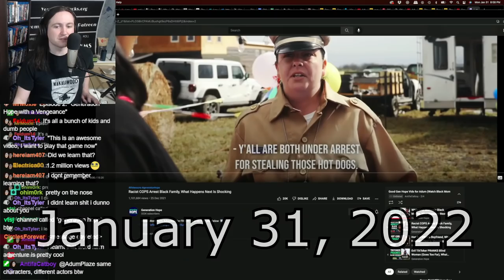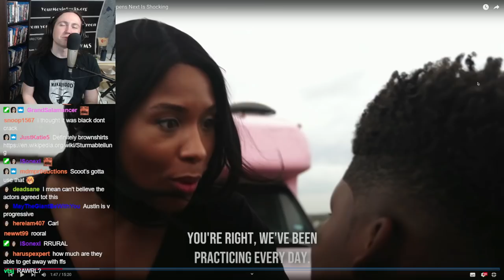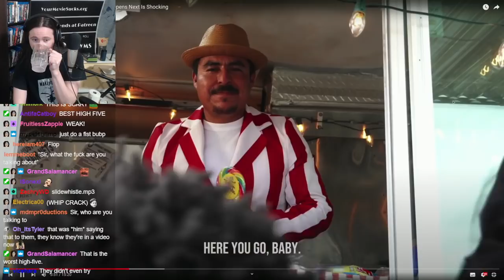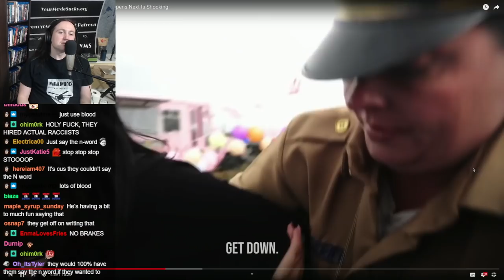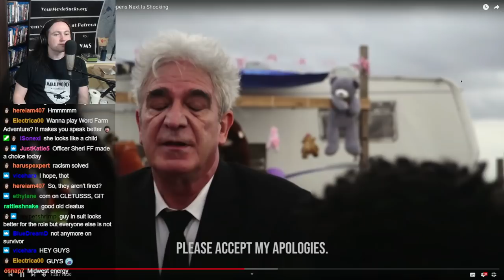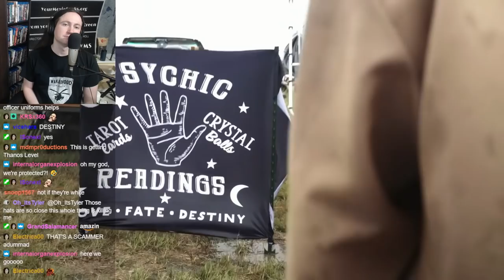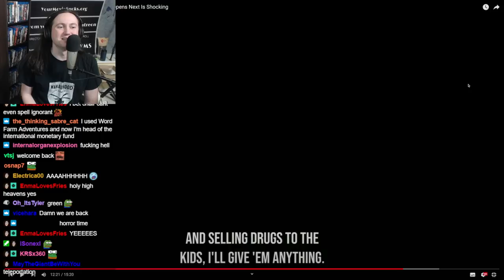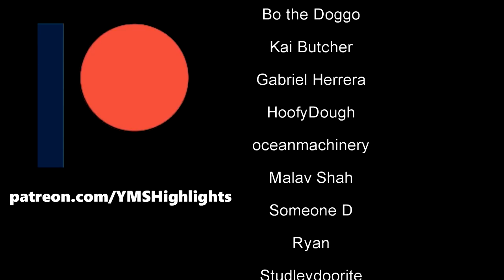YMS Reacts to Generation Hope's Most Offensive Videos (Part 2)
Can't even keep the names and actors right.